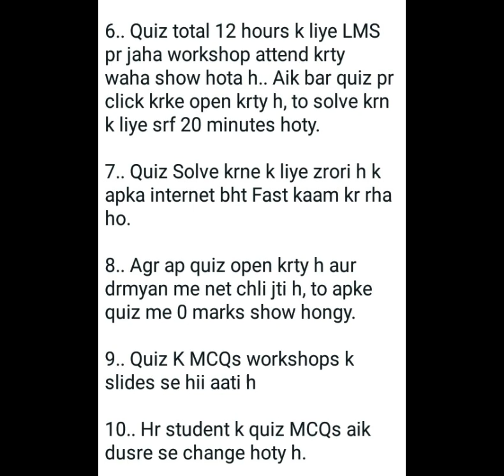QUIZ INFORMATION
QUIZ INFORMATION aiou aiou_updates @jhwconcepts711
related queuries